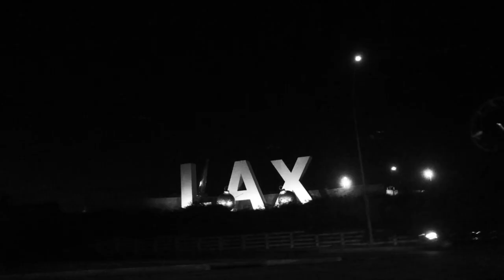'CARL JACKSON'S LAX' Official Trailer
From filmmaker, Carl Jackson comes his 11th film. John is an American author and is one of the best-selling writers of all time. Selling over 150 million copies in 32 languages John is at the top of his craft. In the middle of a promotional tour for his latest best-seller, John decides to fly home to see his wife for a few hours. But on John's arrival, his wife Kelly has questions about their marriage that makes for a thought-provoking ride home.